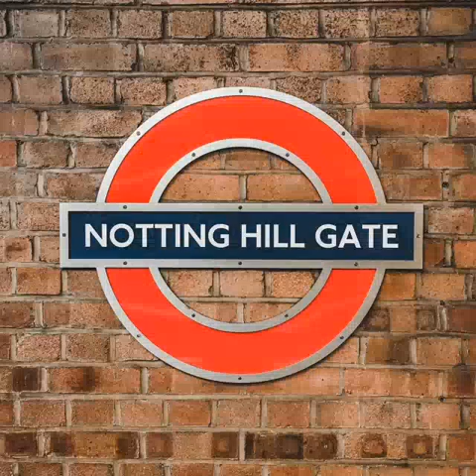| LONDON TOUR | PART 2 | HAJI MUHAMMAD YUNAS WELFARE TRUST |